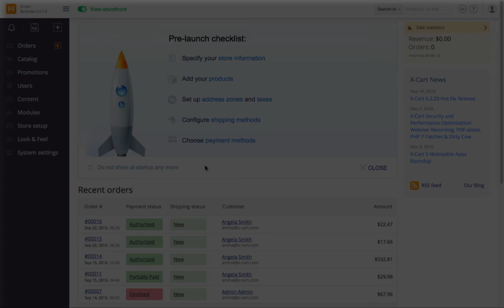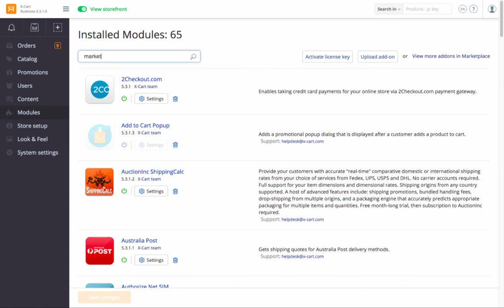How to Install Modules in X-Cart 5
X-Cart 5 makes it so easy to extend your online store with new functionality. Just a couple of clicks and a new feature is already there.